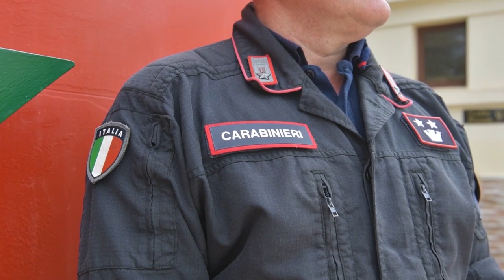African Lion 2021- Overall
MOROCCO
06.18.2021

Interview: Brig. Gen. Aida Borras, Deputy Commanding General, U.S. Army Southern European Task Force, Africa. African Lion is U.S. Africa Command’s largest, premier, Joint, annual exercise hosted by Morocco, Tunisia and Senegal, 7-18 June. More than 7,000 participants from nine nations and NATO train together with a focus on enhancing readiness for U.S. and partner nation forces. AL21 is a multi-domain, multi-component, and multi-national exercise, which employs a full array of mission capabilities with the goal to strengthen interoperability among participants. (U.S. Army photo by Cpl. Christopher Brecht)

Film Credits: Video by Cpl. Christopher Brecht